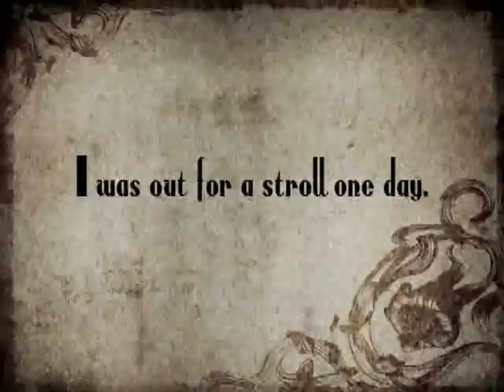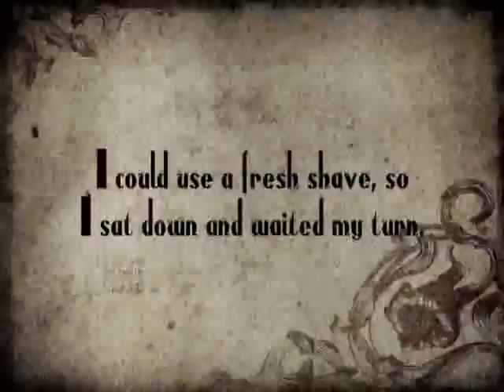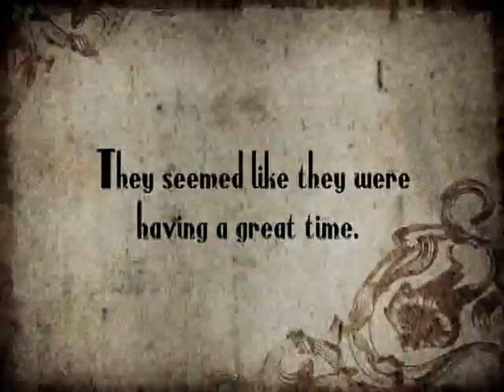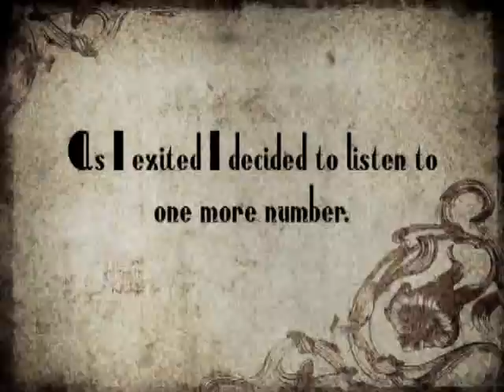Sweet Caroline's Laugh Factory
Old timey comedy featuring Hamilton music and film night festival commitee